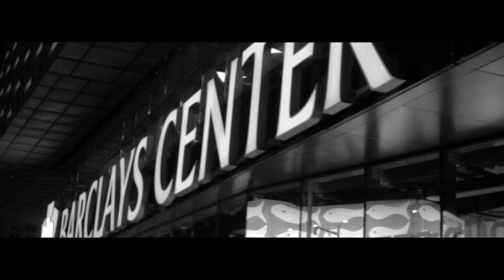N.Y.I - Midnight In Brooklyn/Friends With Benefits